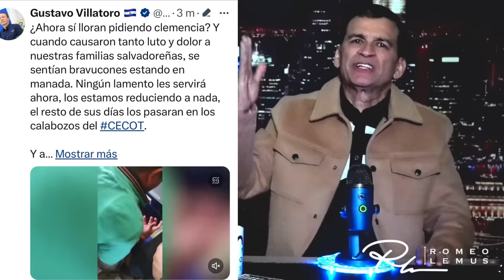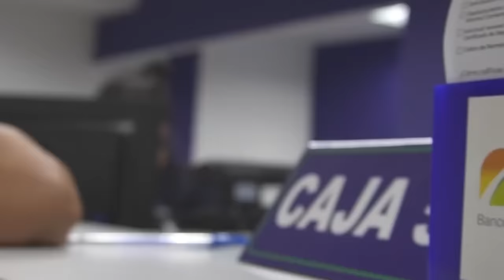POTENCIAL CANDIDATO PRESIDENCIAL DE HAITI PIDE AUXILIO A BUKELE/CAPTURA:DIRECTO DE MEXICO AL CECOT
-De UltimaHora: CAPTURADO EN MÉXICO Y EXTRADITADO DIRECTO AL CECOT:CAYÓ UN GRANDE DE LA MS.
-POTENCIAL CANDIDATO PRESIDENCIAL DE HAITI MANDA MENSAJE DE AUXILIO A BUKELE.